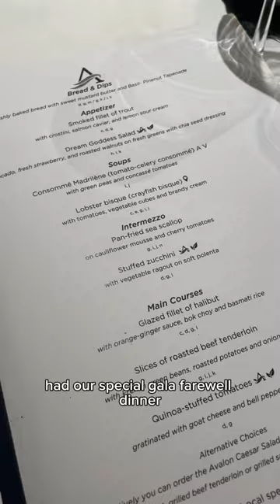Full video of my river cruise adventures is live on my YT!